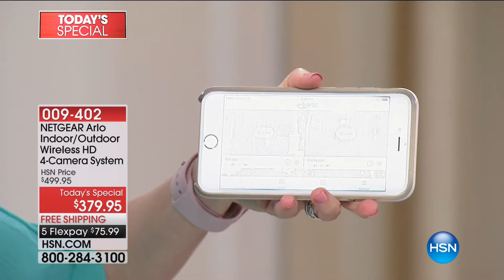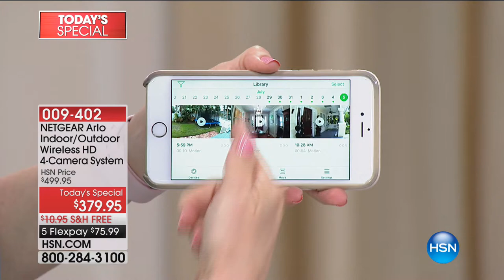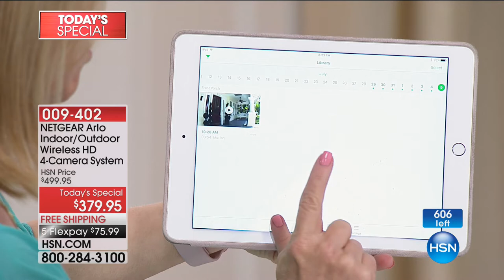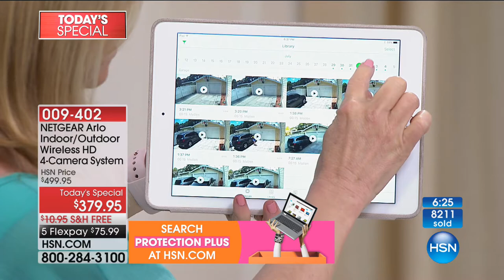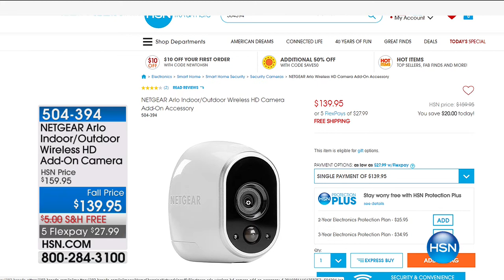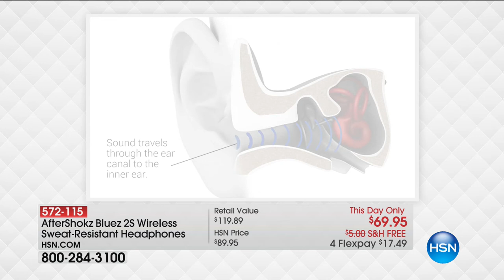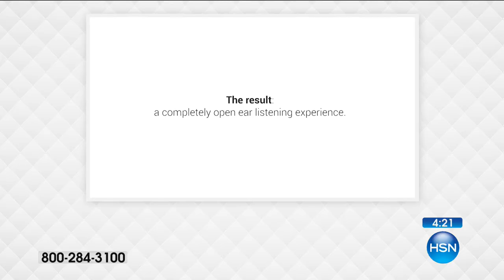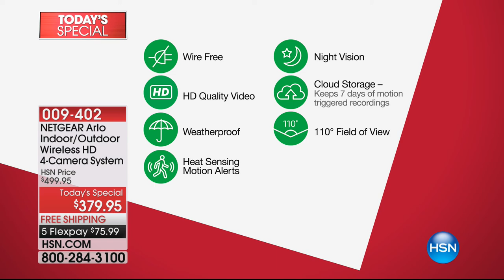HSN | Smart Home Electronics 08.05.2017 - 06 PM